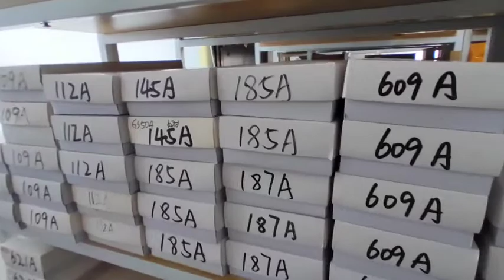Lash Vlog Follow Me to See out Eyelash Warehouse!~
Hey, babe!

Are you looking for the reliable lash vendor, lash manufacturer, lash supplier?
Here you can follow me to see our big big lash warehouse!

What we have in our eyelash warehouse?
😍 over 500 different styles of false lashes
😍 different lashes varied in materials, lengths, curls
😍 all types of eyelash packaging
😍 full storage of our lash products
😍 eyeliners
😍 lash glues